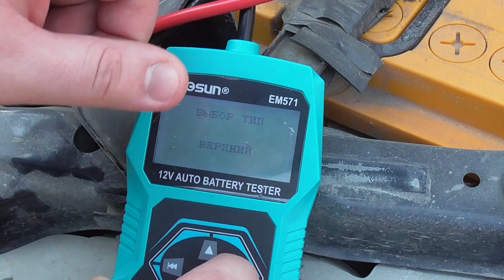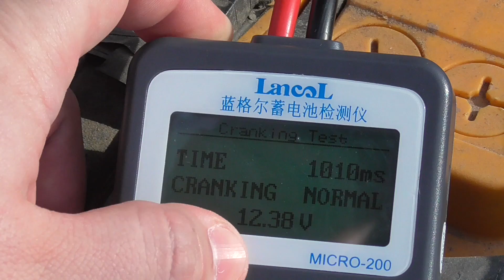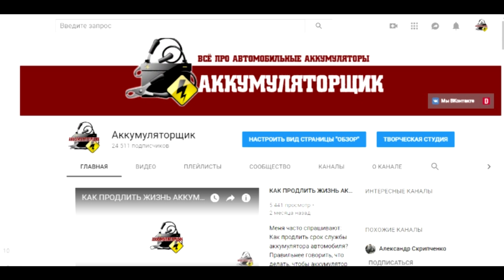ИСТОРИЯ №43: КИТАЕЦ ПОПРОСИЛ РУСИФИЦИРОВАТЬ ТЕСТЕР!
Многие пользуются китайскими тестерами для проверки аккумуляторов автомобиля. Часто встречали кривой русский язык, или вовсе всё на английском. Мне представитель фирмы предложит русифицировать тестер. Смотрите, что из этого вышло!